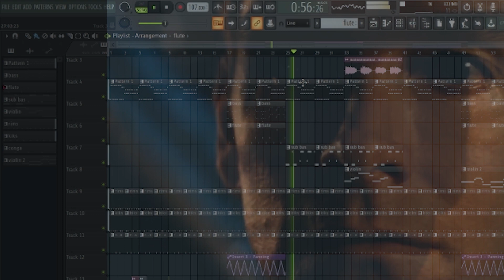මුණින්ද්‍රයානෙනි X Calm Down | Letmecookthemusic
I appreciate you taking the time to watch my videos and I hope you enjoyed them.

🔴had copyright problem with the old one, so it's gone now. Enjoy the new version :)